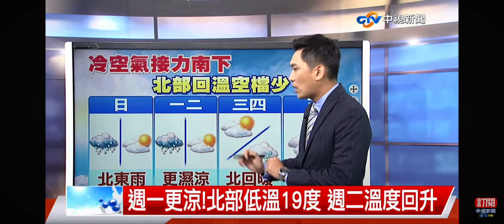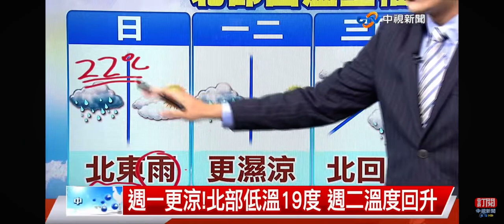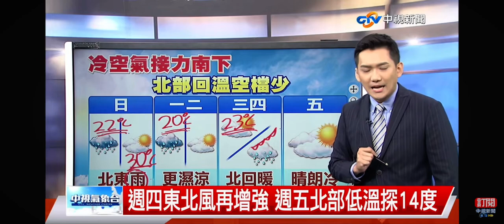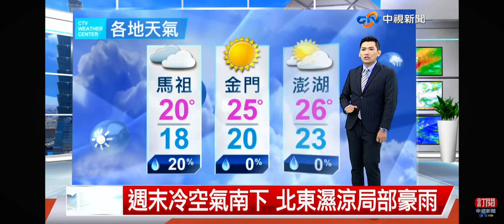2023-11-11中視新聞全球報導-氣象時間